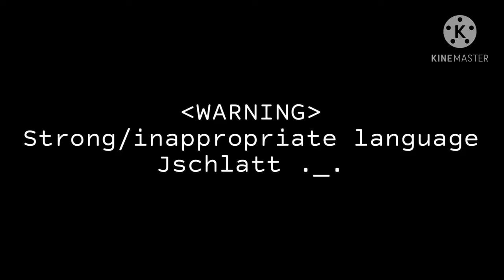WHERE IS MY SON?! - Gacha club - mcyts